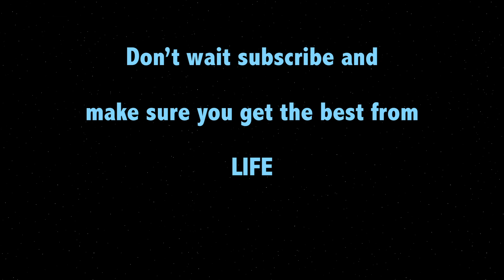Simon Harvey trailer - Rewire your brain and train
All with science to back it up, and all things that if you put them into action can change the way you look at life, and what you get from this wonderful journey.

Keep up to date with me on Instagram with daily motivations and affirmations around getting the best from life.